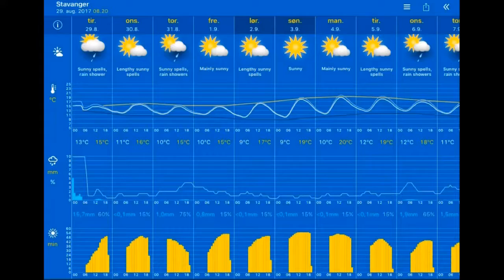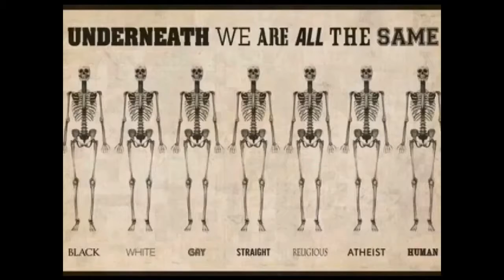Været 29.08.2017, 09.00 Stavanger: sunny, moderate drizzle 13°C. Vind:Ø/2 m/s. Regn:0,3mm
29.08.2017, 09.00 Stavanger: sunny, moderate drizzle 13°C. Vind:Ø/2 m/s. Regn:0,3mm